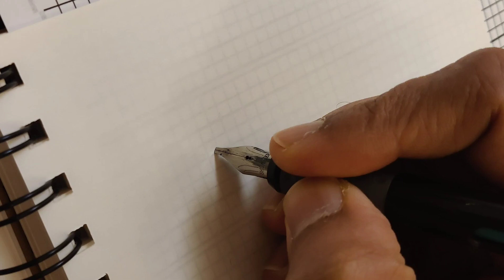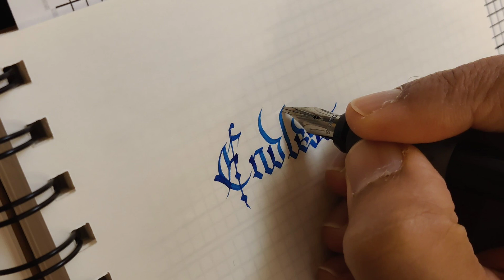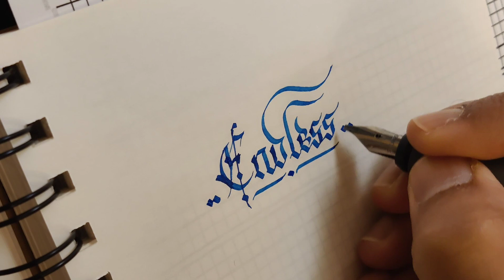Endless in Fraktur Script with Realtime Speed